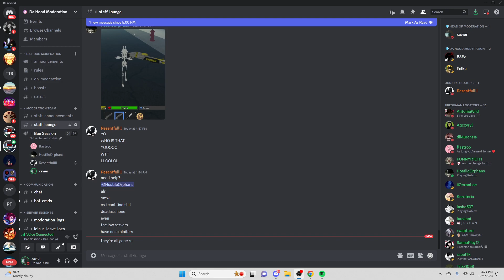RICH GIRL BANNED TRYNNA USE ALTS FOR MONEY (NO MORE HACKERS)